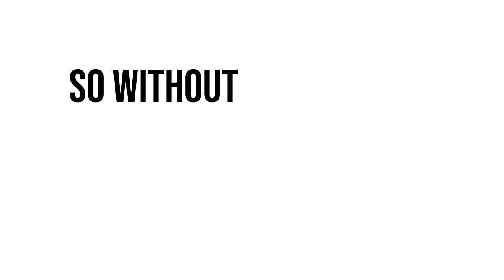Types of Veterinary Professions In India ❤️|6 Types !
Intro: (0.00)
1st Type: (0.28)
2nd Type: (1.00)
3rd Type: (1.41)
4th Type: (2.13)
5th Type: (2.41)
Final Type : (3.06)